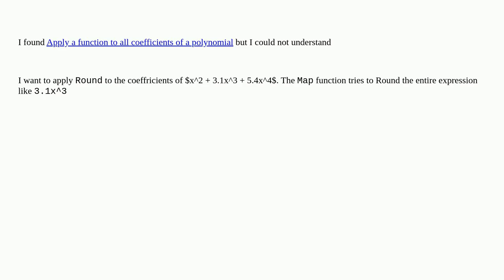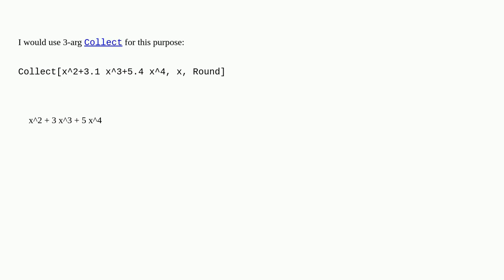How to apply a function to coefficients of a polynomial?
A special thanks goes out to the community

  polynomials